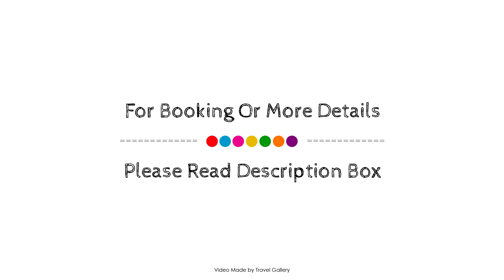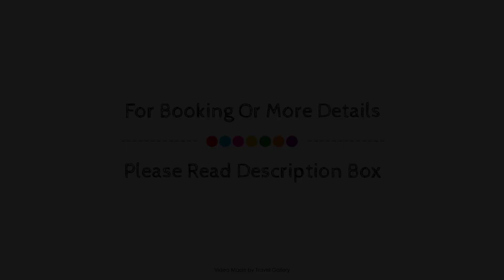Madalena by The Beautique Hotels, Lisbon, Portugal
Searching For
1. Madalena by The Beautique Hotels - Lisbon
2. Madalena by The Beautique Hotels - Lisbon Virtual Tour
3. Madalena by The Beautique Hotels - Lisbon Rooms
4. Madalena by The Beautique Hotels - Lisbon Amenities
5. Madalena by The Beautique Hotels - Lisbon Videos
6. Madalena by The Beautique Hotels - Lisbon Offers
7. Madalena by The Beautique Hotels - Lisbon Deals
Audio Credit:
Track Title: Subway Dreams
Artist: Dan Henig